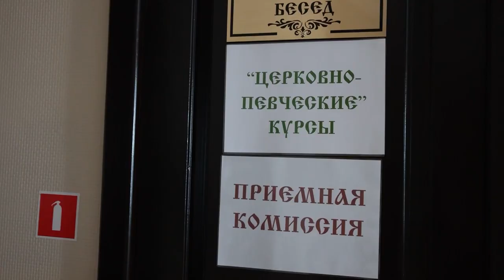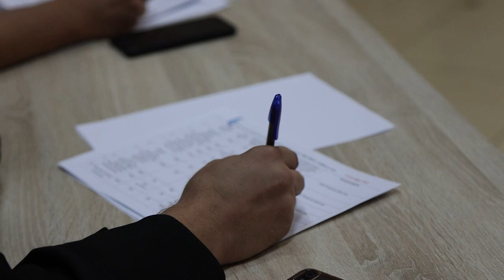Начали работу церковно-певческие курсы